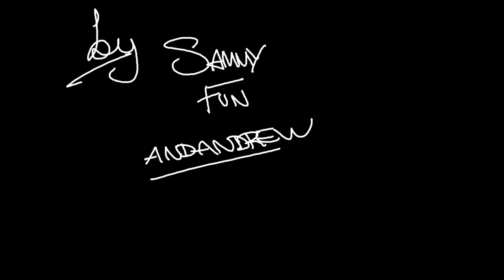Warning: 9th June 2012 - The Junction, Cambridge. Friction, Danny Byrd, Hype, Grooverider, Goldie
- MORE VIDEOS & PHOTOS / CD PACKS / MP3s / CLOTHING & MERCHANDISE / EVENT INFO & TICKETS!